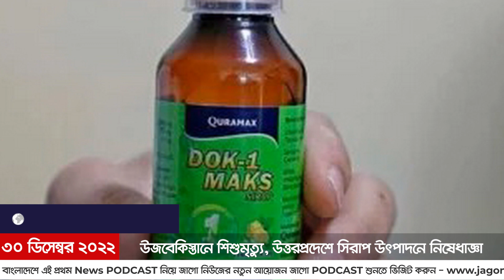৫ মিনিটে আজকের বিশ্ব সংবাদ | শুক্রবার, ৩০ ডিসেম্বর ২০২২ || Jago News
৫ মিনিটে আজকের বিশ্ব সংবাদ | শুক্রবার, ৩০ ডিসেম্বর ২০২২ || Jago News